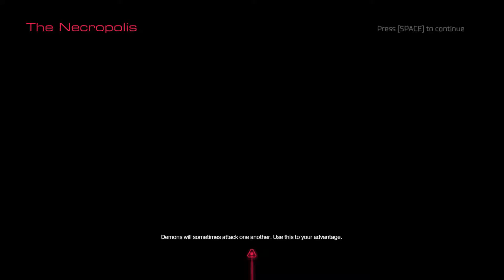Doom 4: part 33 - Little Worm Bastards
Drop a like on the video if you enjoyed it.
Leave me a Comment on the video.
Share the Video around, and have an Great day.
Check me out on twitter and Vid.me
Outro Music is by DEgLTx